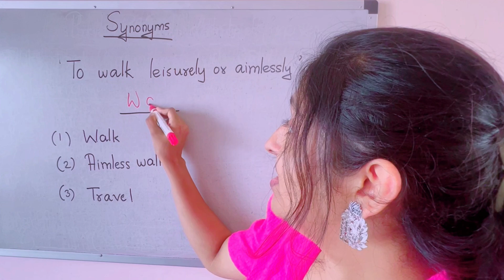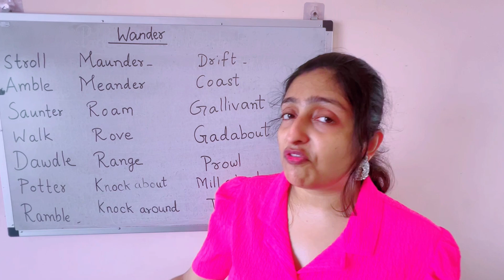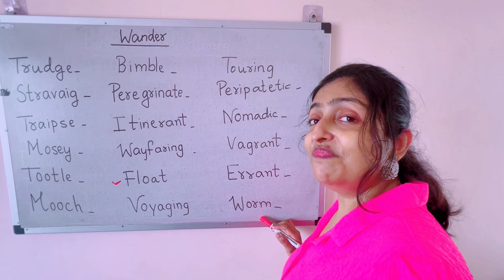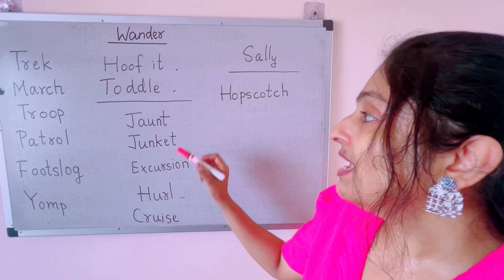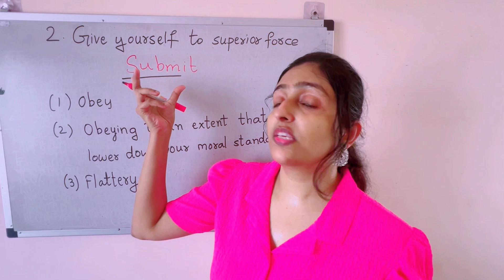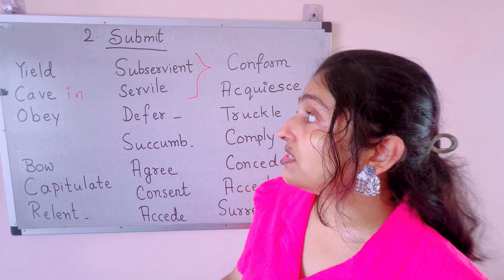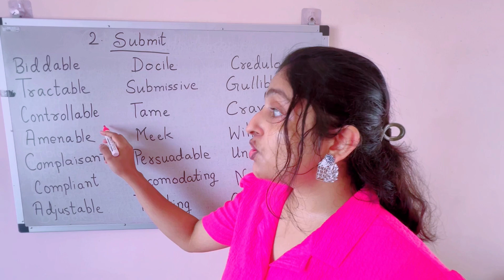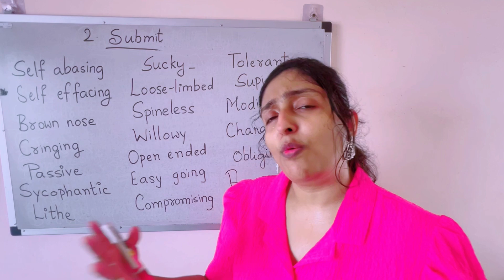SYNONYMS AND ANTONYMS IN ENGLISH | ENGLISH VOCABULARY FOR COMPETITIVE EXAMS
Playlist : Synonyms and Antonyms

New vocabulary words with meaning and sentences
Word meaning
Powerful words
important antonyms and synonyms
What are synonyms and antonyms